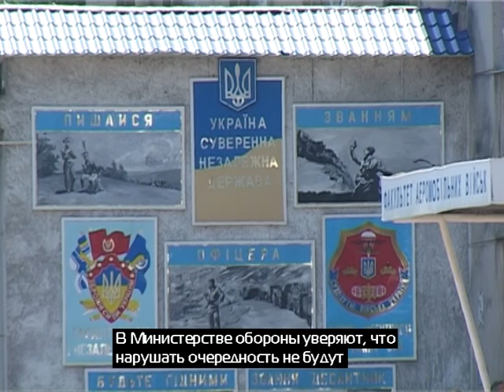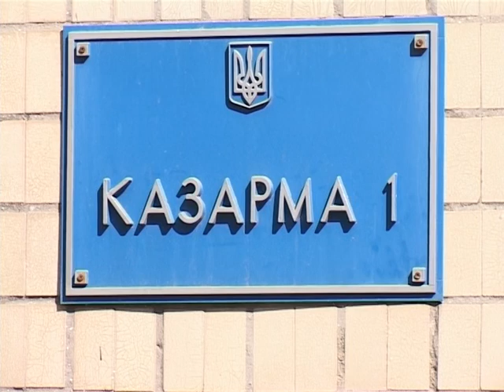В Одесском регионе квартирная очередь среди военнослужащих увеличилась на треть